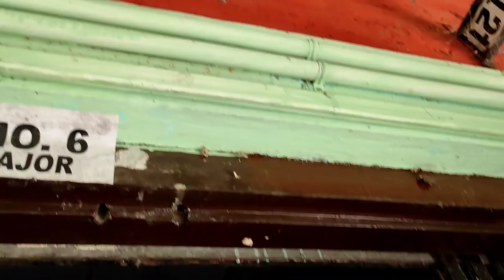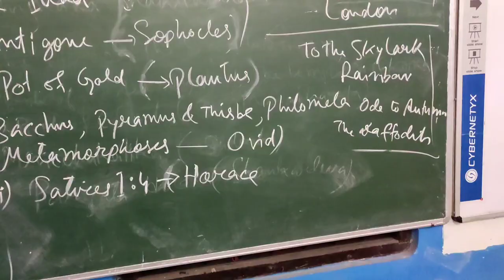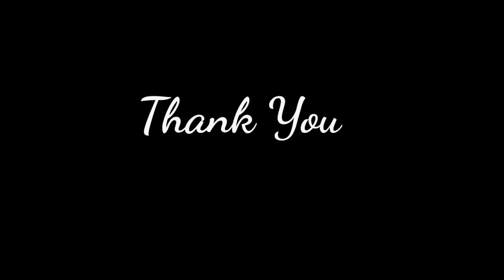1st Day at DOOMDOOMA COLLEGE after 7 months of Lockdown ll Mr.JK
Finally Went To college After 7 months of lockdown, hope u guys liked it.

Doomdooma College